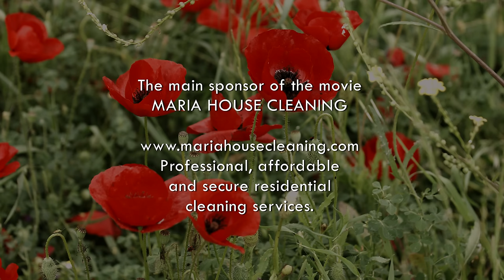Incredible Turkey in 4K (Ultra HD) Around the World Travel Film 2017 - Episode 3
Take a virtual tour to the land of incredible travel and touristic opportunities, unfold thousands of years of history, and experience the best that Turkey can offer.  This new episode of the 4K Around the World Film: Incredible Turkey will take you to an adventure that you've never forget!

Watch the next episode of 4K Around the World Film: Incredible Turkey

You Tube compresses video files when we upload them, and the quality worsens significantly. That's why we recommend to download our 4K Around the World Movie Incredible Turkey from

We thank our wonderful composer David Helpling for fantastic music that perfectly suits the movie and the scenery!
Original Music by David Helpling

David’s new ambient guitar release A Sea Without Memory is available everywhere.